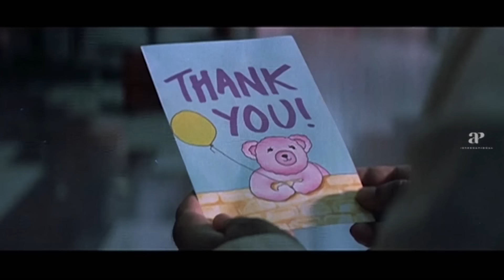Goundamani Senthil Funfilled Comedy Part 1 | Goundamani Senthil Comedy Scenes | Gentleman | Surieyan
Watch super hit comedy scenes of goundamani and senthil from super hit movies gentleman and surieyan on AP International.

00:00 Gentleman
Cast : Arjun, Madhu, Goundamani, Senthil
Direction : Shankar

08:09 Surieyan
Cast : Sarathkumar, Manorama, Goundamani, Roja
Direction : Pavithran